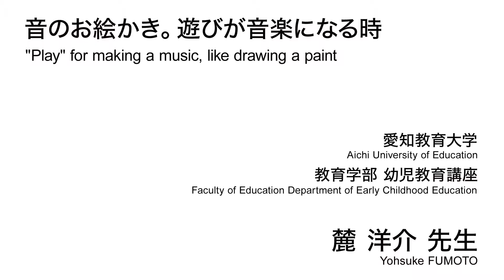音のお絵かき。遊びが音楽になる時／愛知教育大学 麓 洋介 先生【夢ナビTALK】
麓 洋介 先生のプレゼンテーションに興味を持ったら以下をチェック！
★麓 洋介 先生の800字講義一覧
【音楽を通して体験する子どもの世界】